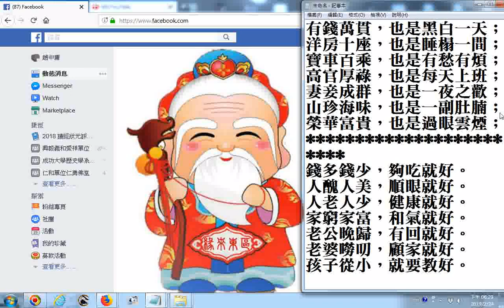20190224月下老人生日與人生哲理分享 林書齊先生分享於facebook‎